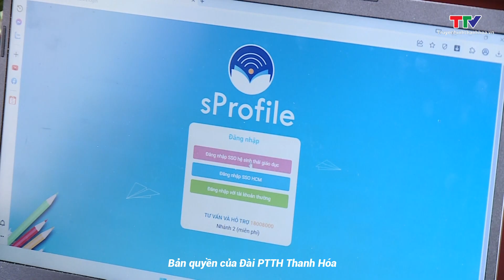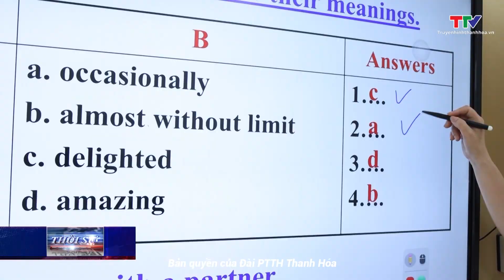Các trường học trên địa bàn tỉnh Thanh Hóa nỗ lực chuyển đổi số